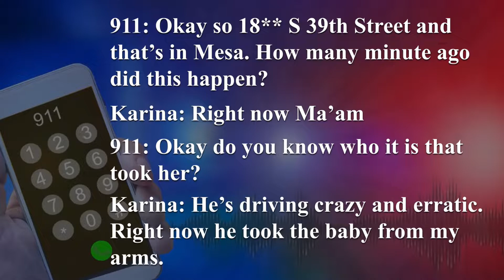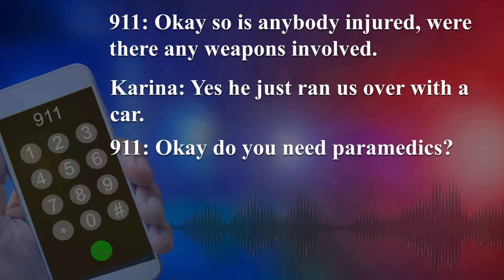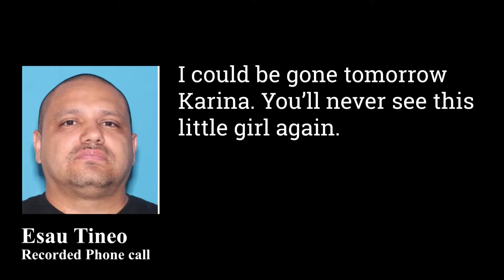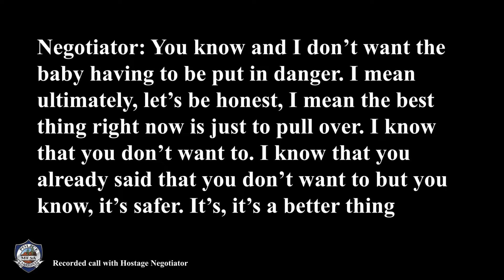Mesa PD CIB: 9-18-2020 - Kidnapping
This video contains the facts and circumstances surrounding a critical incident in our community. The information presented are the facts as Mesa PD know them now.